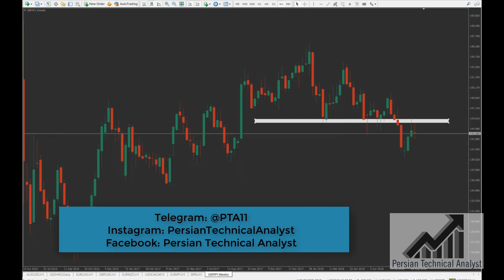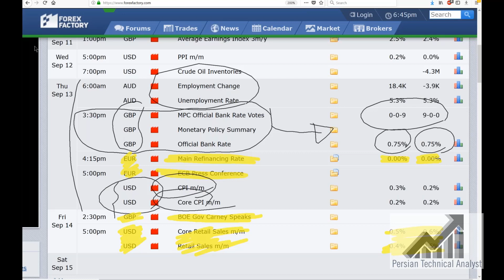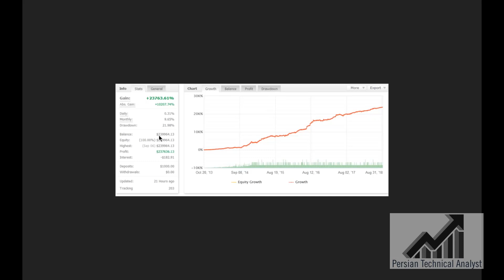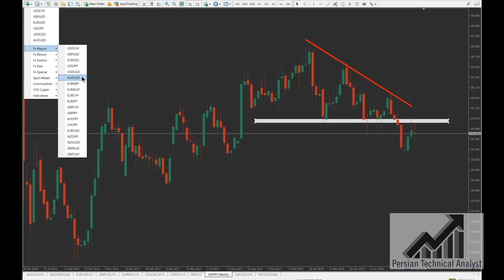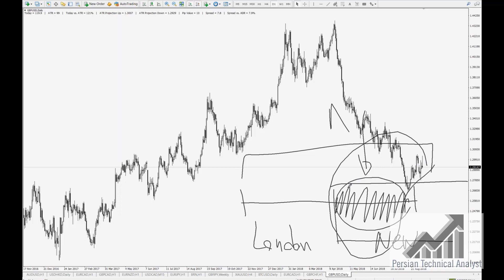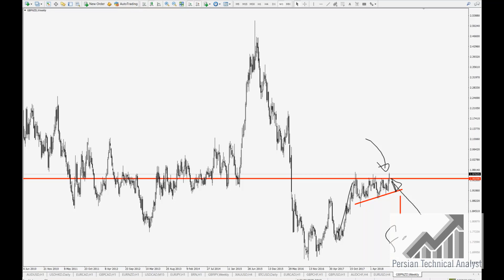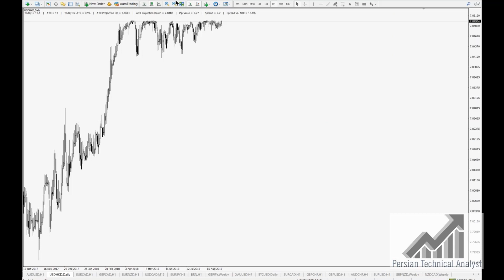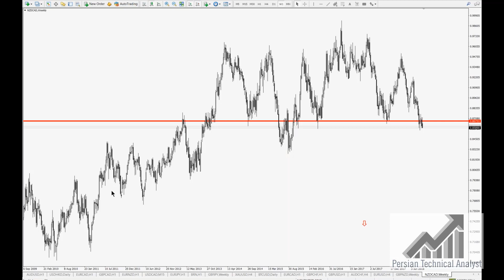آنالیز هفتگی فصل 5 قسمت دوازدهم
وبسایت

استراتژی پرایس اکشن به همراه سیگنال سهام ، سیگنال بورس ، سیگنال فارکس، این روش داشتن یک کسب و کار موفق و رسیدن به موفقیت مالی است.